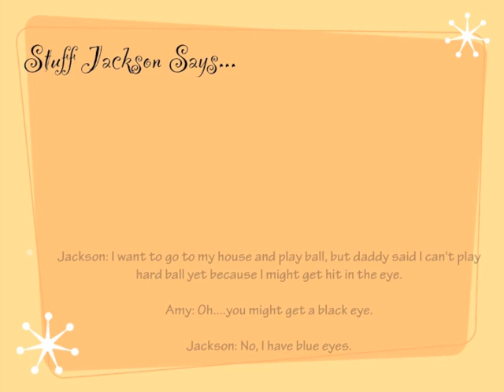Hardball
Stuff Jackson Says is a collection of little things that come out of the mouth of one little boy from the South!